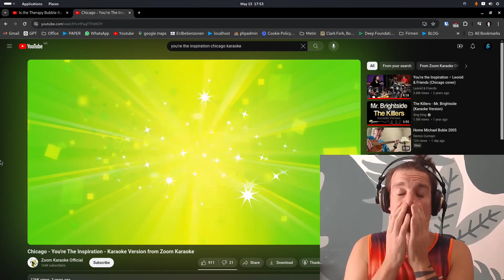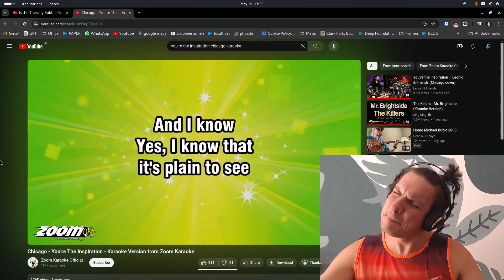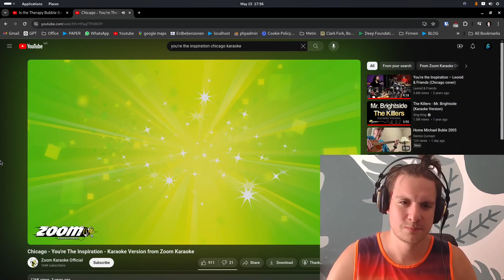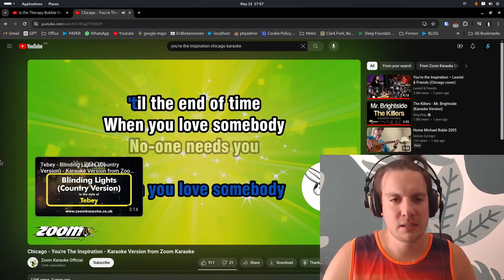YOU'RE THE INSPIRATION - CHICAGO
In this video I am going to sing the song "You're the inspiration" by the legendary group @Chicago . I really love this song. Whenever I feel down in the dumps, I put this song on and start singing.

It really means the world to me that you take the time off your day to watch them. Cheers.

Also: If you have song requests pls let me know.